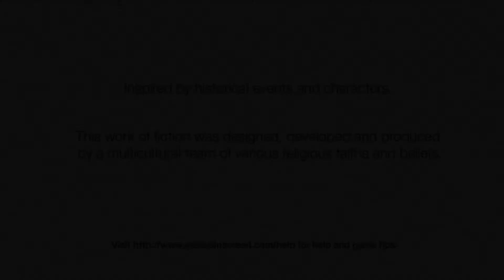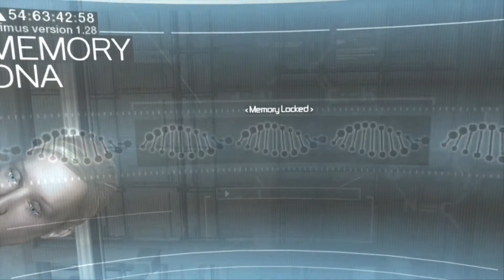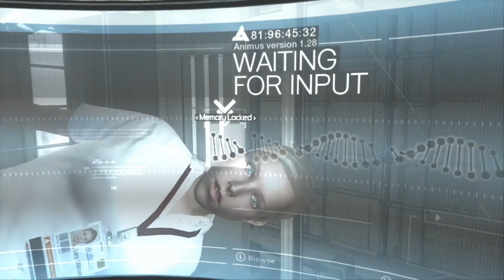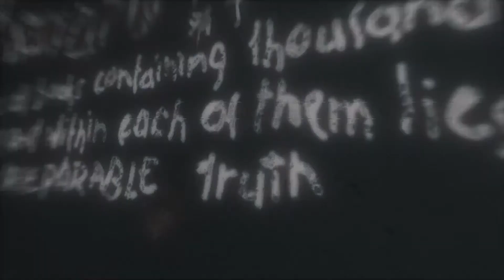Assassin's Creed Let's Play Part 1 Getting Blamed For Everything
To be honest most of that wasn't even my fault